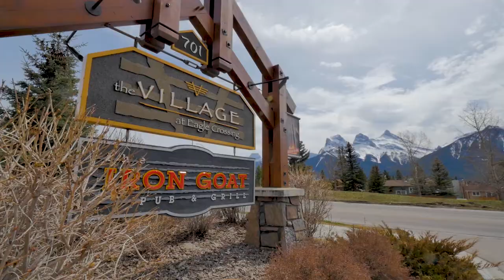Luxury Mountain Living | Calgary Real Estate Video Tour - 11 Benchlands Terrace, Canmore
Enjoy mountain-living at its finest! What do you think of this stunning mountain retreat?

11 Benchlands Terrace, Canmore
This property is listed by
Dean Cooper
Mountain Living Realty